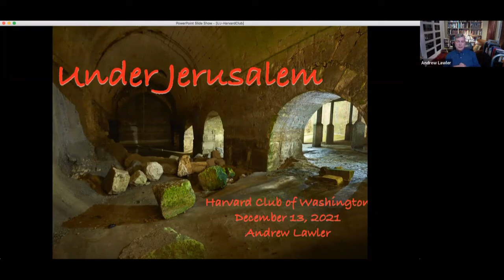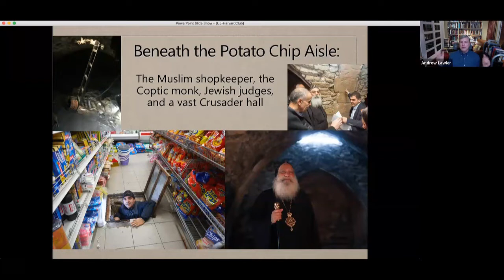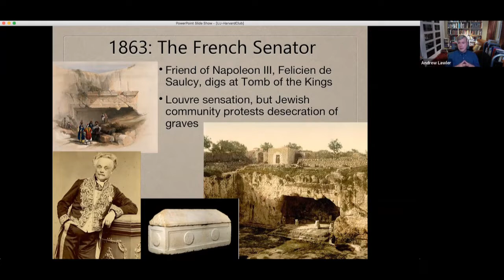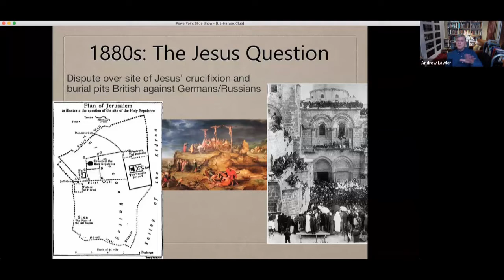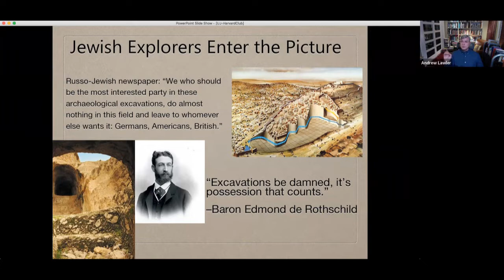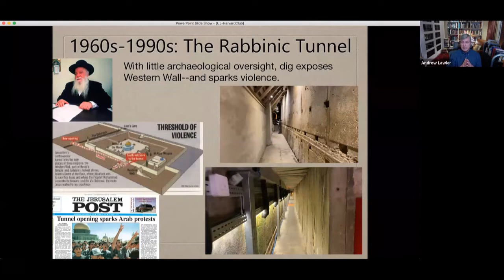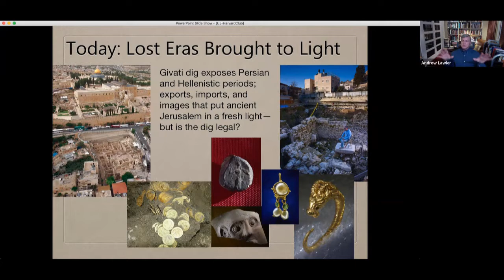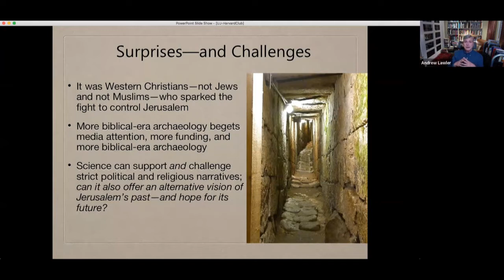Andrew Lawler UJ Book Talk: Marcus JCC Atlanta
Rewatch Andrew's live discussion of his newest book, "Under Jerusalem: The Buried History of the World's Most Contested City," with his friends at Marcus Jewish Community Center of Atlanta from November 11, 2021.